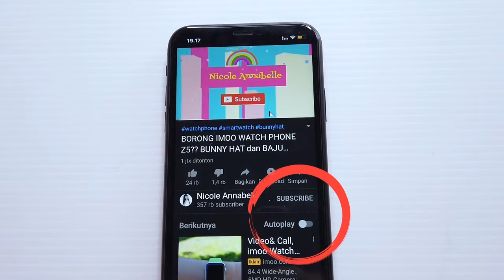SAKURA HADIAH ULANG TAHUN! DEKORASI RUMAH KACA KEREN BT21 PINK VILLA DRAMA SAKURA SCHOOL SIMULATOR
SAKURA SCHOOL SIMULATOR SAKURA HADIAH ULANG TAHUN! DEKORASI RUMAH KACA KEREN BT21 PINK Villa Kaca! DRAMA SAKURA SCHOOL SIMULATOR SSS
Di video sakura school simulator kali ini sakura ulang tahun dapat hadiah rumah pink aesthetic ada kamar bt21 keren banget.
Nonton sakura lainnya
SAKURA FAMILY LIBURAN Ke KOREA KETEMU BTS RUSUH AUTO KOCAK BT21 DRAMA SAKURA SCHOOL SIMULATOR SSS
Id props seven to six
SAKURA OBBY PARKOUR KEREN PELANGI RAINBOW SEPEDAMOBIL Buatan Kalian!SAKURA SCHOOL SIMULATOR SSS Drama Lucu 3
PESTA ULANG TAHUN SAKURA MIO di ATAS LANGIT! RUMAH AESTHETIC BARU! DRAMA SAKURA SCHOOL SIMULATOR SSS
Tutorial Random Terbaru Tangga Pelangi, Trampolin, Ice Cream Milktea, pose romantis sakura school simulator sss lucu buat drama
BARU TAU ADA RUMAH TERSEMBUNYI YG LOKASINYA TIDAK DIKETAHUI SEMUA ORANG!!SAKURA SCHOOL SIMULATOR
24 JAM WARNA LILAC Liburan di WATERPARK WATERBOOM UNGU ! SAKURA SCHOOL SIMULATOR INDONESIA SSS LUCU ada disini

Music
Happy Funny Comedy
Sne4ky adventure
M0nkey Spinning